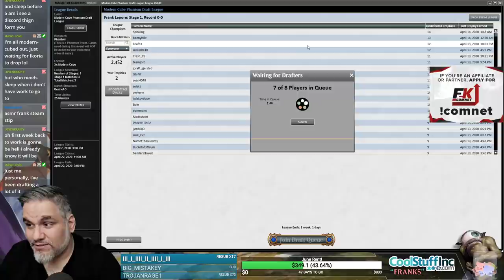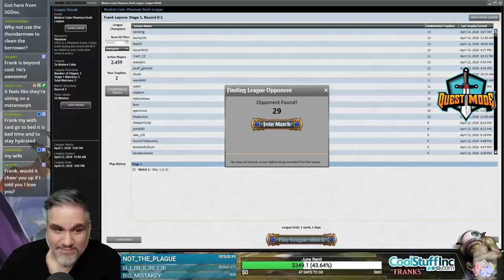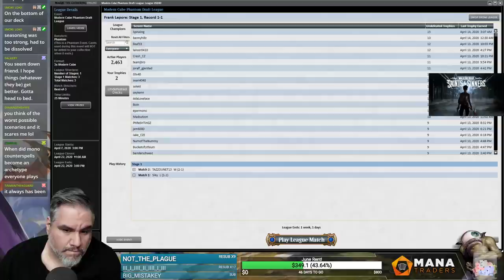(Magic Online) Modern Cube Draft #8 - 4/14/20